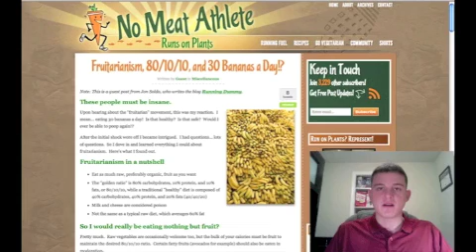How a Vegetarian Diet Can Improve Endurance Sport Performance - Matt Frazier Video Interview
Matt Frazier of No Meat Athlete shares his knowledge as an accomplished marathon and ultra-marathon runner, and reveals why a vegetarian or vegan nutrition plan may help you accomplish improved athletic performance in this exclusive video interview.

You'll discover:

- How to get started with running to improve your fitness level.
- Matt's secrets for accomplishing long distance runs and even ultra-long distance runs.
- How eating vegetarian (or even just eating less meat) actually helps athletic performance.
- Best fat burning tips through exercise and nutrition.
- How to focus your cycling, swimming or running training to get the most benefit in the least amount of time.
- How training with your spouse can help your marriage and the pitfalls to avoid.

Don't miss this expert fitness advice along with exclusive tips and strategies from 11 other fitness professionals! Click the link below for access to the entire Quick Fit Formula video interview series: